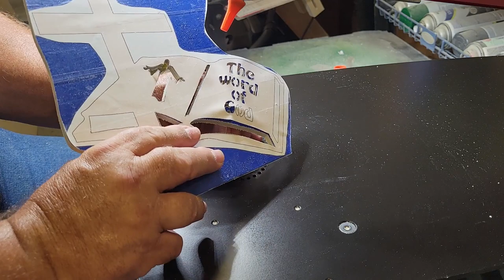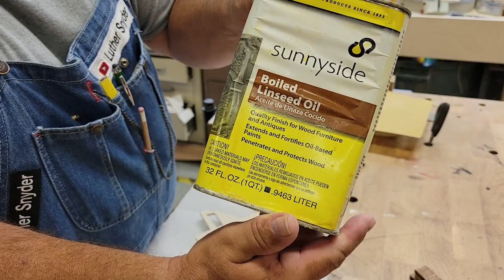Steve Good Cross & Bible Project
Steve Good Cross & Bible Project Project

Hey Everyone ! In this Scrollsaw Project Video, I make a Cross & Bible Scrollsaw Project.
This is a Steve Good Design and uses 1/4 inch material.

The pattern was designed by Steve Good and is available as a PDF download on his